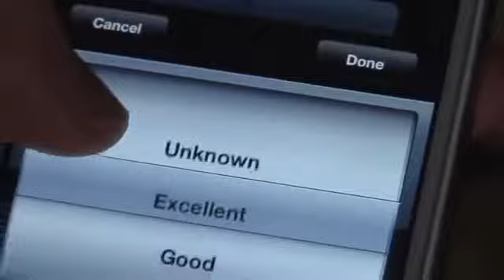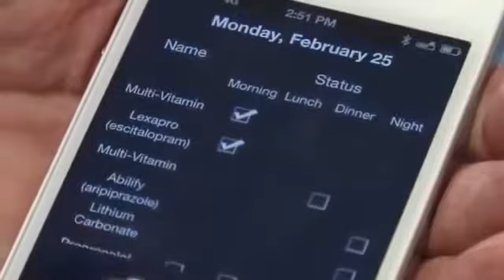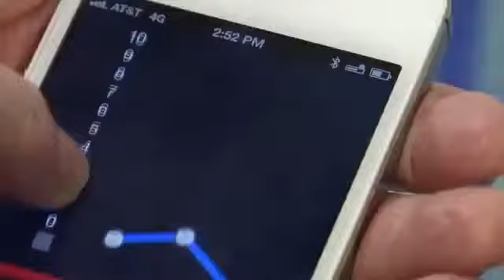Building Mood Watch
Mood Watch - An app that helps people with mood swings

Kimberly Knox is a bipolar 1 patient that came up with the Mood Watch App after charting her own moods, sleeping patterns, medication and blood pressure the old fashioned way, on paper while a psychiatric hospital patient. She discovered that over time she had created a pattern- a picture of her mental and physical ups and downs. With that newfound knowledge she could take steps to improve her condition. Kimberly shared her remarkable findings with doctors who encouraged her to create a mobile app to share her lifechanging tools with others.